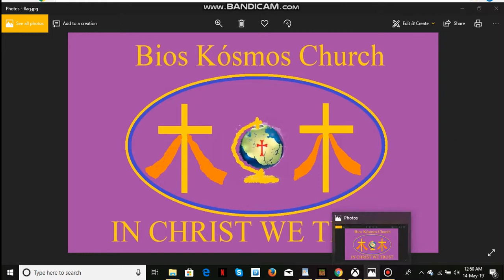MINECRAFT: Main Tour 14/5/2019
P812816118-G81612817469